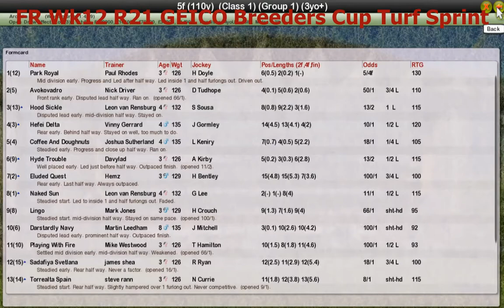FR Wk12 R21 GEICO Breeders Cup Turf Sprint